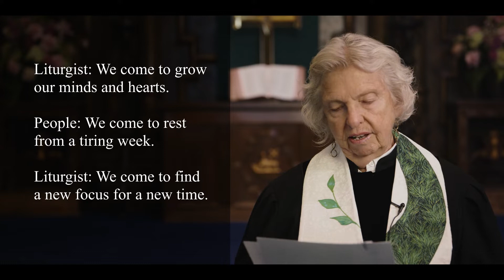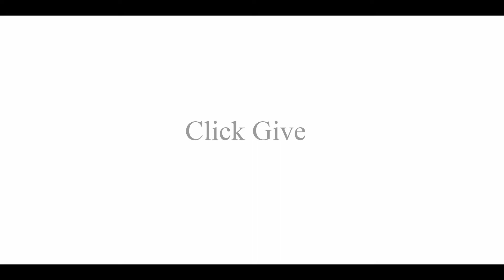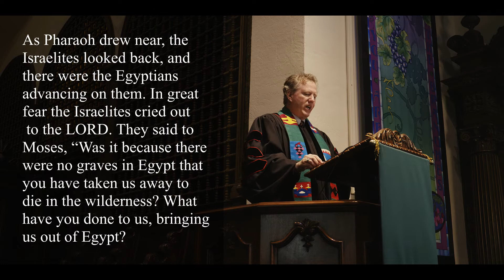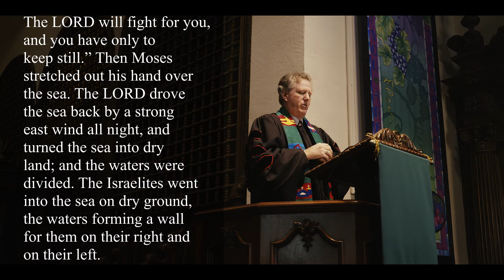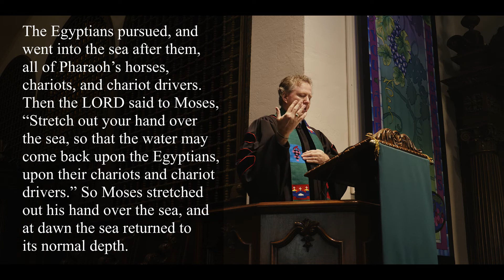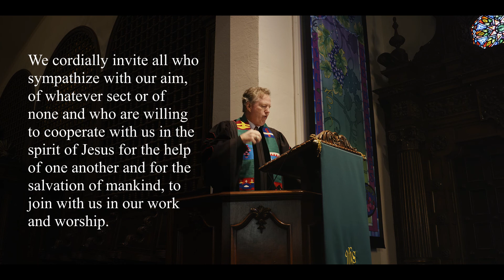OCTOBER 11, 2020 WORSHIP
THIS WEEK IN WORSHIP - We are visited by Susan Butenhoff, our stewardship co-chair, as she delivers her message of faith and support. Soprano Tina Harrington and Dr. Stephen Main provide a terrific piece of music and Rev. Dottie Hutch leads our liturgy. Dr. Don Ashburn brings the story of Moses to life and helps us consider our church's future as we move Forward in Faith.